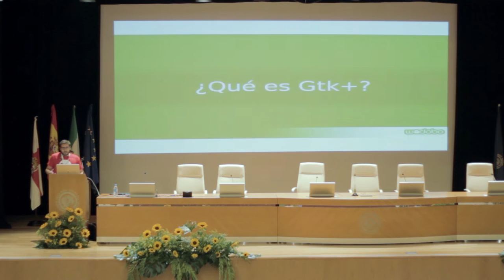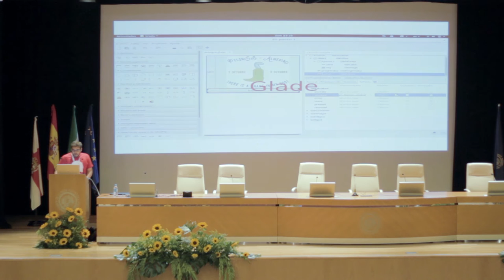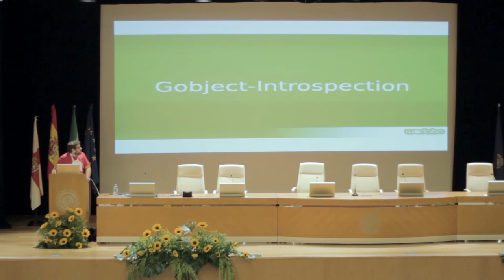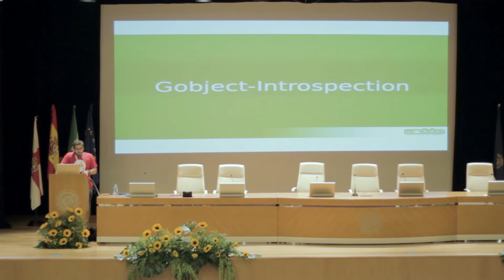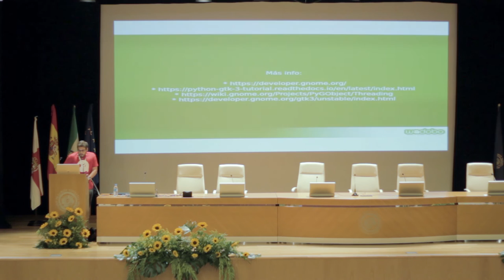Daniel García - Aplicaciones de escritorio con python3 y gtk+ - PyConES 2016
Gtk+3 es un toolkit gráfico avanzado que permite crear aplicaciones gráficas con python de manera sencilla, que se integren completamente en entornos linux y sobretodo en el escritorio gnome.

Gobject Introspection (gir) es una tecnología que vino de la mano de Gtk+-3, con esta tecnología se generan bindings "automáticos" para diferentes lenguajes, simplemente anotando las funciones en el código C, por lo que desde python tenemos acceso a todo el toolkit Gtk+3 además de a todas las bibliotecas C que implementen gir.